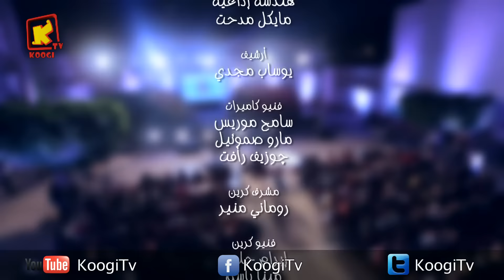ترنيمة بيحبنا ننور - كورال قلب داود للأطفال - قناة كوجى القبطية الأرثوذكسية للأطفال